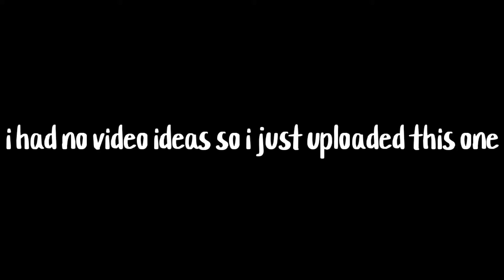HYLOS TANKER Mobile Legends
this video is made out of laziness